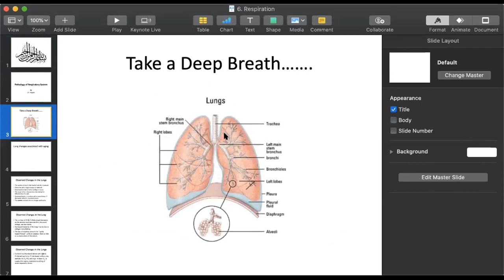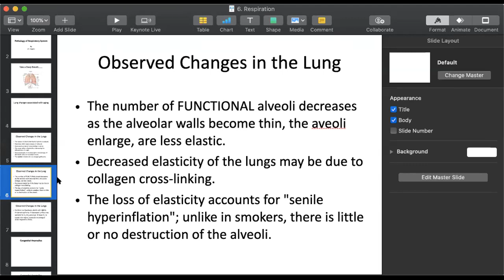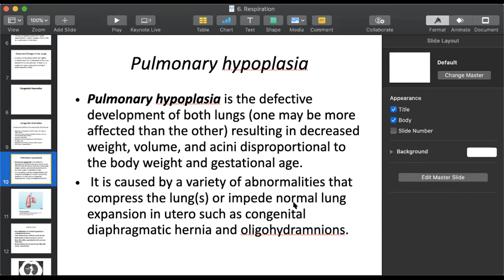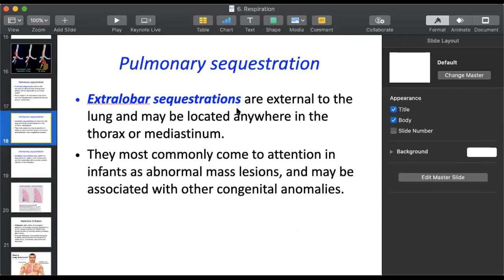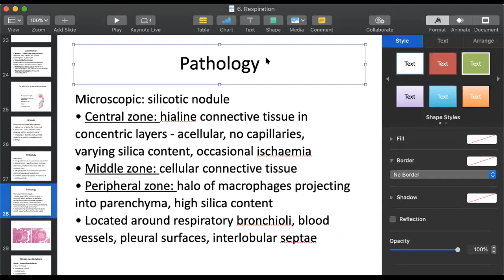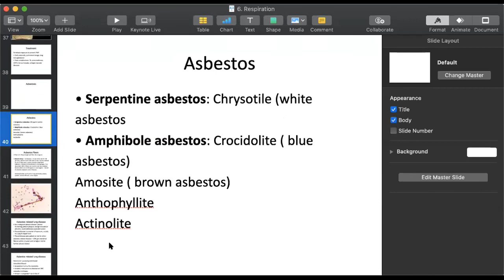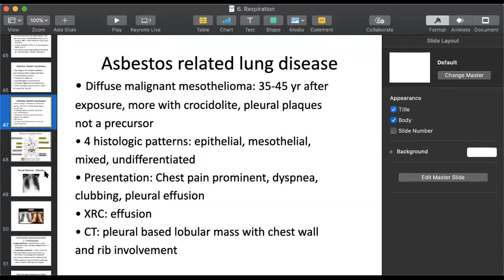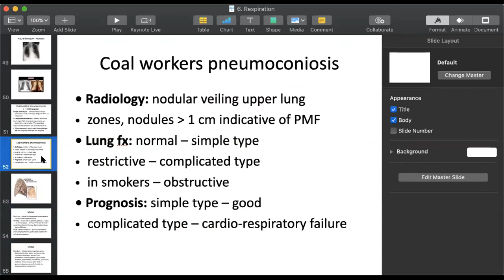Pathology 2 Lecture 6 Respiratory Pathology Aging and Occupational Lung Diseases | SHS 314 Lecture 6